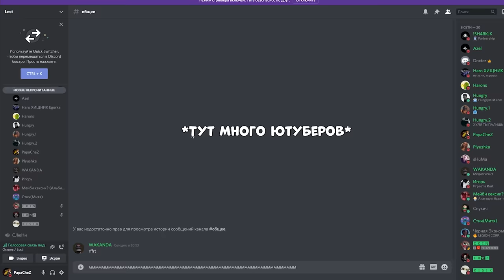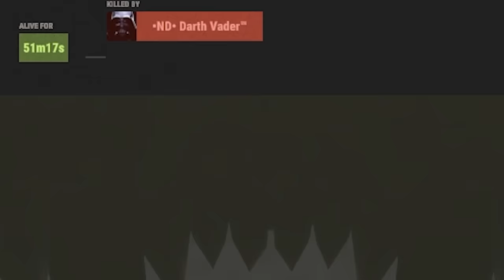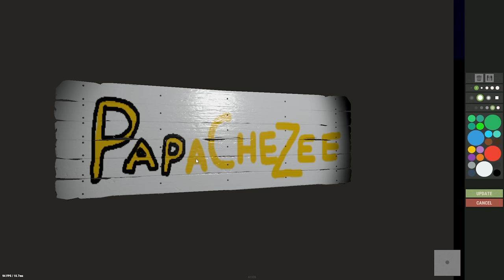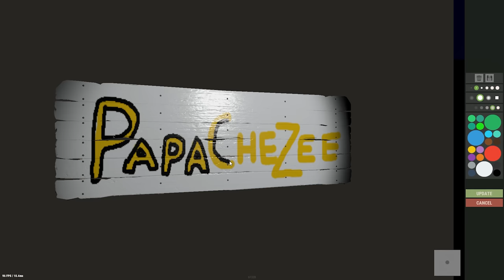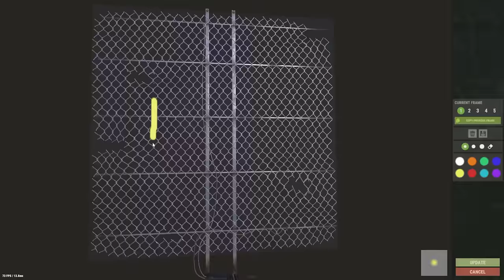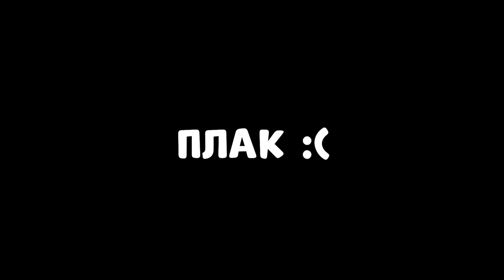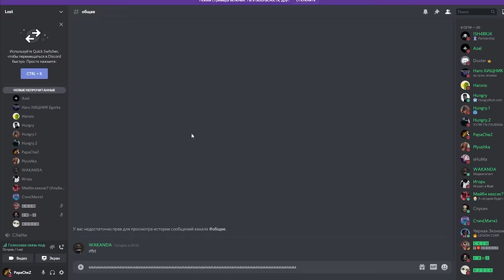20 ЮТУБЕРОВ и ОСТРОВ ПРИКЛЮЧЕНИЙ! Мой МАШИННЫЙ БИЗНЕС! CheZee. Rust | Раст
Мы ЗАХВАТИЛИ ОСТРОВ и ОТСТРОИЛИ свою ДЕРЕВНЮ ЮТУБЕРОВ!
В этом видео - я играл в игру РАСТ ну или RUST. Я ВОЕВАЛ с САМЫМ ОГРОМНЫМ КЛАНОМ на СЕРВЕРЕ! А ЕЩЕ я СМОГ ИХ ПОБЕДИТЬ! Это было ОЧЕНЬ ТЯЖЕЛО! А еще тут есть МОНТАЖ и СУПЕРЧИЗЕРСКИЕ ПЕРЕВОДЫ!

Мой ПК:
Видеокарта: RTX 2080ti Msi Gaming x Trio
Процессор: I9-9900k
ОЗУ: Fury 32gb 3222ghz
Блок Питания: 850вт
Материнская плата: MSI Z390
HDD 2Tb
Клавиатура: HyperX Alloy FPS
Мышь: Logitech G Pro Wireless
Наушники: HyperX Cloud Core